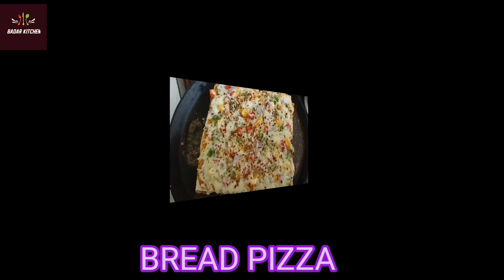Bread pizza 🍕 No Oven No Microvave Quick And Eacy Recipe | with Badar kitchen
Today special is Bread Pizza recipe 4 people ingredients are
1) Bread slices 8
2) veg mayonnaise
3) Pizza souce
4) Mozzarella cheese
5) Process cheese
6) Red capsicum
7) Green capsicum
8) Yellow capsicum
9) Onion
10) Butter
11) Chilli flakes
12) Origano
13) Salt as per as your taste